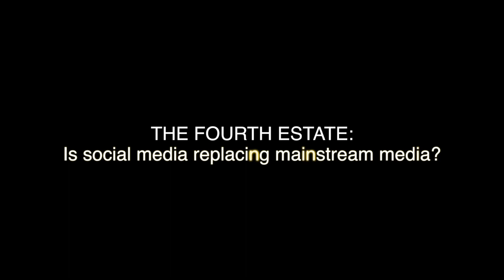THE FOURTH ESTATE: Is social media replacing mainstream media?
The Elephant in conversation with Patrick Gathara, Mark Kaigwa, Nanjala Nyabola and Mutemi wa Kiama